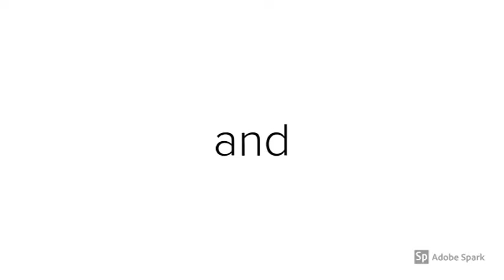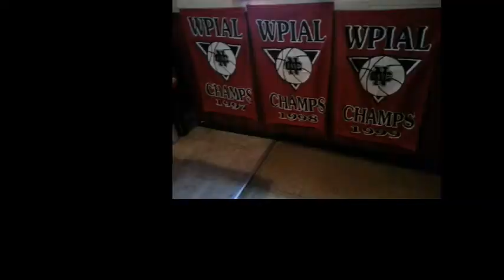NCTV45’s NewsWatch Cedars Sports Corner Dec 10 2018